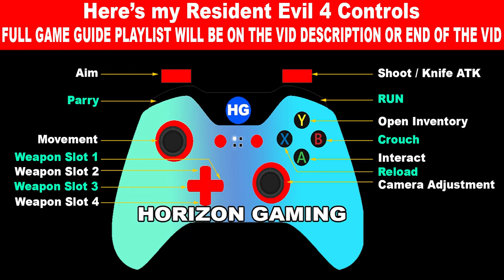Resident Evil 4 Remake How to Finish Chapter 4 All Church Puzzle Find & Get the Key to the Church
Resident Evil 4 Remake How to Finish Chapter 4 All Church Puzzle Answer Key - Find and Get the Key to the Church and Look For Ashley

Timestamp:
00:00 - Chapter 4 Complete Guide
00:26 - Find the Key to the Church
01:58 - Puzzle #1 Solution
03:59 - Puzzle #2
04:12 - Get the Key to the Church
05:27 - Head to the Church
07:21 - Head For the Church
08:23 - Look For Ashley in the Church
08:55 - Church Puzzle #3 Solution
09:41 - End and Complete